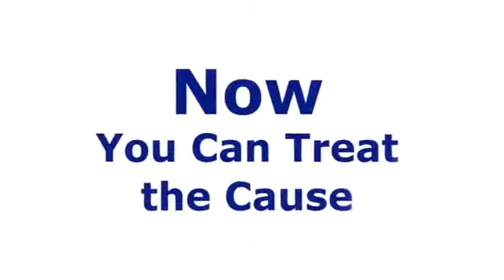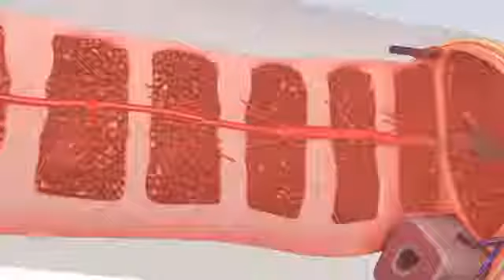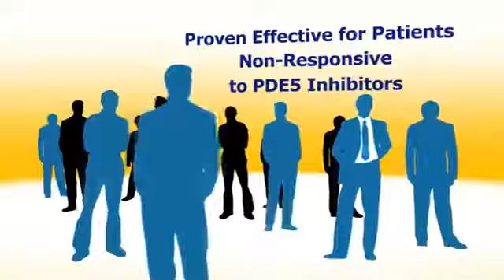ed1000 revolutionary shockwave treatment for erectile dysfunction